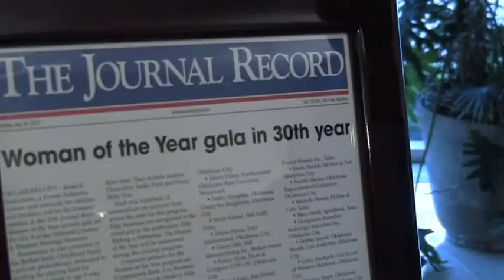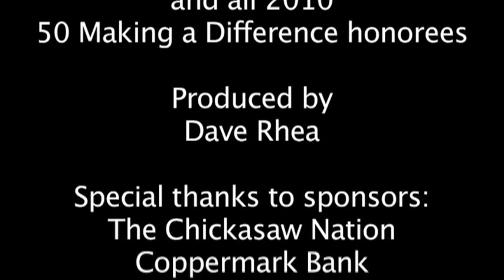journal-record-2010-woman-of-the-year.mov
The 2010 Woman of the Year event was held Oct. 8, 2010 at The National Cowboy and Western Heritage Museum in Oklahoma City, Okla. Congratulations to Norman Mayor Cindy Simon Rosenthal for winning 2010 Woman of the Year.

This video features Journal Record Publisher Mary Melon appearing on stage with both gubernatorial candidates, Jari Askins and Mary Fallin.

The "50 Making a Difference" publication and the Woman of the Year awards gala (now in its 30th year) are a special tribute to Oklahoma's leading women. It is Oklahoma's largest event honoring women and serves to recognize those who shine as leaders in the community as well as leaders in their chosen fields.